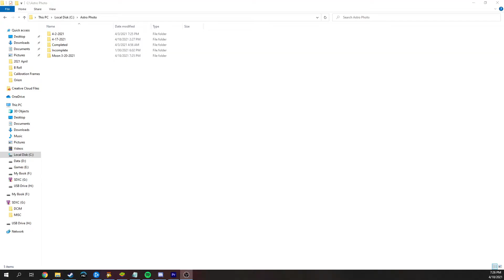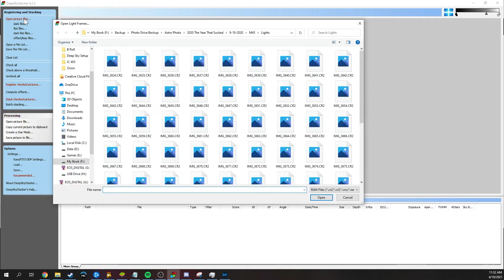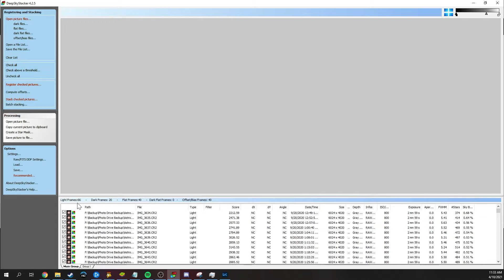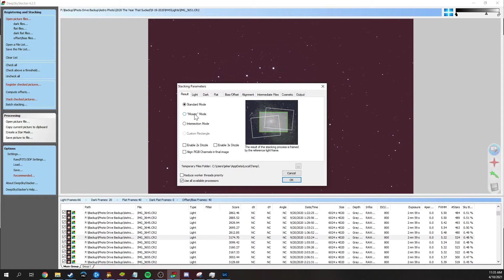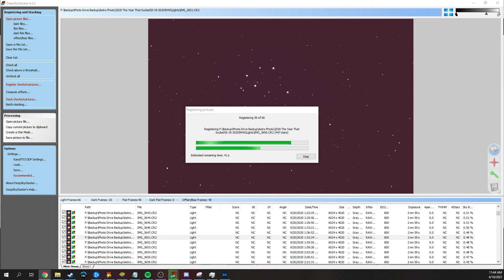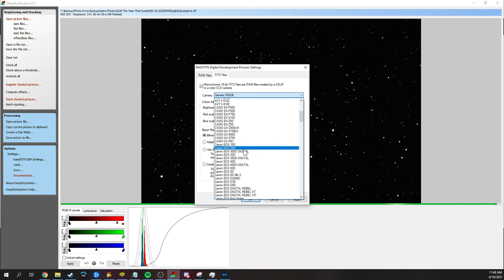Deep Sky Stacker Quick Guide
In this video, we go over a quick guide to Deep Sky Stacker. Deep Sky Stacker is one of many necessary programs for astrophotography, as we need to use it to combine the data from all images we have taken for a particular object.

Have you used Deep Sky Stacker before, or have you used another stacking software? Let me know down below!

0:00 Intro, Organization, and Installing DSS
1:14 Opening DSS
2:14 Register Settings
3:58 Stacking Parameters
6:27 DSS Settings
7:33 Outro

My Astro Gear:
Skywatcher HEQ5 Pro (Amazon)
Skywatcher HEQ5 Pro (Agena Astro)
William Optics Zenithstar 61 (Agena Astro)
ZWO ASI294MC Pro (Agena Astro)
ZWO ASI Air Plus Kit (Agena Astro)
AC to DC 12V Power Adapter
EQMOD Cable (to connect ASI AIR to HEQ-5)